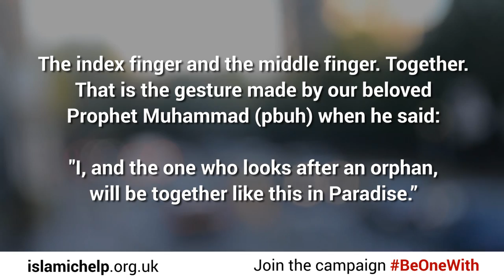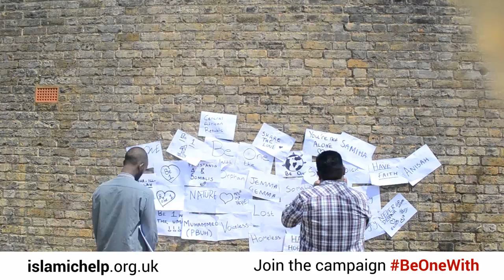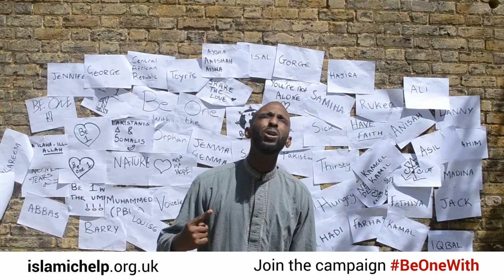Faisal Salah - Be One | Join The BeOneWith Campaign | Official Islamic Help Nasheed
(Lyrics in description box. No instruments were used to make this nasheed.)

Join in with Islamic Help's Be One campaign by simply following the instructions in the video. Take a picture of you doing the Be One gesture, post it online using the hashtag BeOneWith and at the same time, help promote our

We're hoping that everyone who visits our website will make a simple donation to help people in need this Ramadan. We're working around the world on different projects, trying to support as many people as we can but we need your help, your support and your donations to continue providing aid to some of the most urgent of causes such as Syria and The Central African Republic.

We're counting on you.